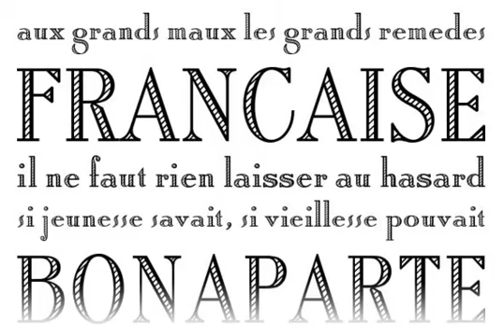Roman Shaded Font Download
Download Roman Shaded Font

Designed in 1995, Roman Shaded is a decorative font release by URW. Contains language support for West, East, Turkish, Baltic, and Romanian.